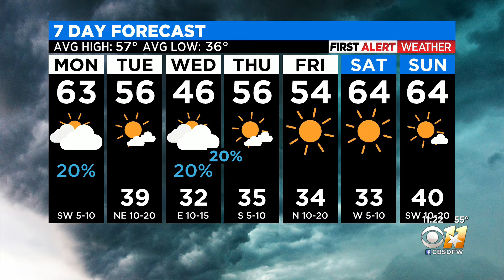11AM Weather Update With Brittany Rainey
11AM Weather Update With Brittany Rainey